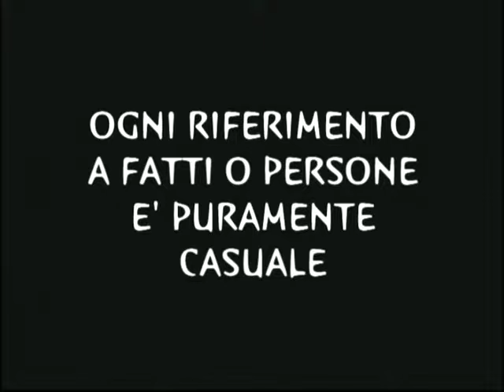Iachille - Marco Papa (Prima Parte) - Troy in pescarese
Doppiaggio comico in abruzzese pescarese